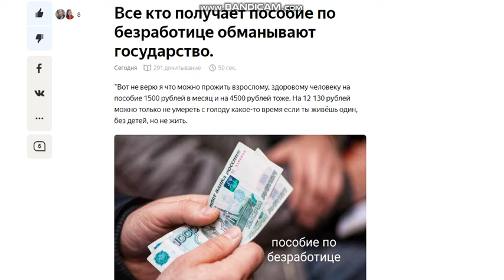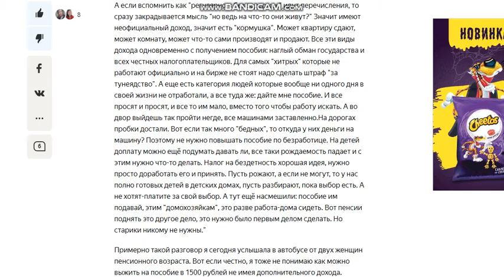Разговор двух пенсионерок о том, что все кто получает пособие по безработице обманывают государство.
"Вот не верю я что можно прожить взрослому, здоровому человеку на пособие 1500 рублей в месяц и на 4500 рублей тоже. На 12 130 рублей можно только не умереть с голоду какое-то время если ты живёшь один, без детей, но не жить.

А если вспомнить как "регулярно и без задержек" идут перечисления, то сразу закрадывается мысль "но ведь на что-то они живут?" Значит имеют неофициальный доход, значит есть "кормушка". Может квартиру сдают, может комнату, может что-то сами производят и продают. Все эти виды дохода одновременно с получением пособия: наглый обман государства и всех честных налогоплательщиков. Для самых "хитрых" которые не работают официально и на бирже не стоят надо сделать штраф "за тунеядство".

А еще есть категория людей которые вообще ни одного дня в своей жизни не отработали, а все туда же: дайте мне пособие. И все просят и просят, и все то им мало, вместо того чтобы работу искать. А во двор выйдешь так пройти негде, все машинами заставленно.На дорогах пробки достали. Вот если так много "бедных", то откуда у них деньги на машину? Поэтому не нужно повышать пособие по безработице. На детей доплату можно ещё подумать давать ли, все таки рождаемость падает и с этим нужно что-то делать. Налог на бездетность хорошая идея, нужно просто доработать его и принять. Пусть рожают, а если не могут, то у нас полно готовых детей в детских домах, пусть разбирают, пока выбор есть. А не хотят-платите за свой выбор.

А тут ещё насмешили: пособие им подавай, этим "домохозяйкам", это разве работа-дома сидеть. Вот пенсии поднять это другое дело, это нужно было первым делом сделать. Но старики никому не нужны."

Примерно такой разговор я сегодня услышала в автобусе от двух женщин пенсионного возраста. Вот если честно, я тоже не понимаю как можно выжить на пособие в 1500 рублей не имея дополнительного дохода.

Все остальное очень спорно и неоднозначно. Интересно многие ли считают так же, как эти пенсионерки?